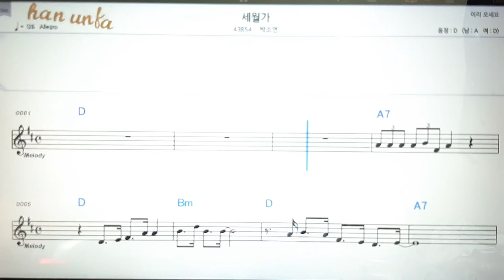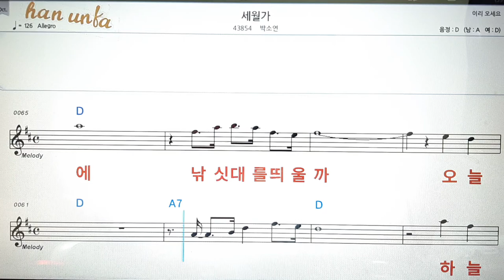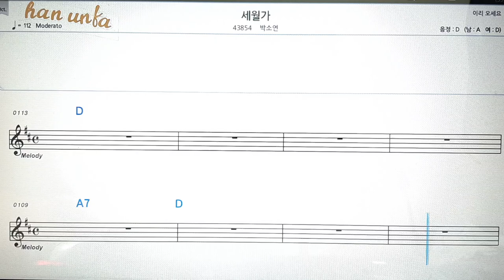세월가/박소연👍노래 반주, 코드 악보,가라오케💋노래 반주*💕Karaoke*Sheet Music*Chord*MR